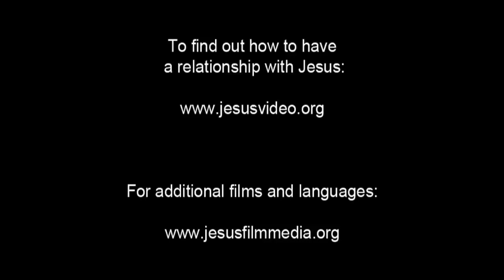JESUS, (Georgian), Jesus is Brought To Pilate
Roman guards open the gates and take Jesus. They march through the courtyard followed by the crowd. Pontius Pilate marches out. He's known as the most vicious Roman governor, responsible for the crucifixion of thousands.

Pilate demands to know what they want. The Jewish crowd yells that Jesus is confusing their people and that Jesus upset the temple market. They demand a sentence from Pilate.

Pilate asks Jesus if he is the King of the Jews. Jesus only replies, "So you say.&quot